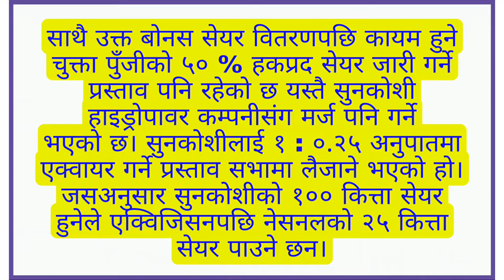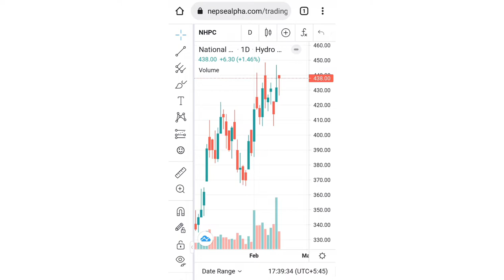National hydropower (NHPC) ले गर्यो लाभांश घोषणा | NHPC Right share | NHPC bonus share | NEPSE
lastestipoinnepal @Hira Khanal Way TO Success